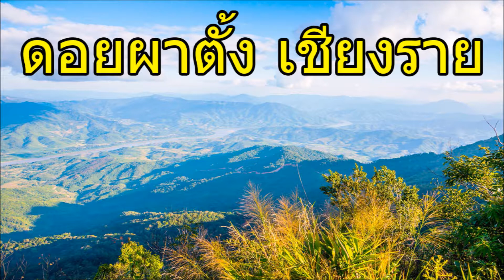ดอยผาตั้ง ที่เที่ยวเชียงราย เที่ยวภูเขา ประตูแห่งขุนเขา เทือกเขาหลวงพระบาง : Travel Thailand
สถานที่ท่องเที่ยวในประเทศไทย มีจุดชมวิวความสวยงาม และ จุดท่องเที่ยวมากมาย  หลายคนอาจไม่รู้ และ ไม่เคยเคยไป
Travel Thailand จึงอยากแนะนำสถานที่ท่องเที่ยว ที่มีความสวยงามในประเทศไทย ให้ทุกท่านได้รู้ และ รับชม
เพื่อแนะนำสถานที่ท่องเที่ยวใหม่ๆ เพื่อเพิ่มตัวเลือกให้คนที่จะไปท่องเที่ยว และ เพื่อแนะนำความสวยงามของประเทศไทยให้คนรู้จักมากยิ่งขึ้น